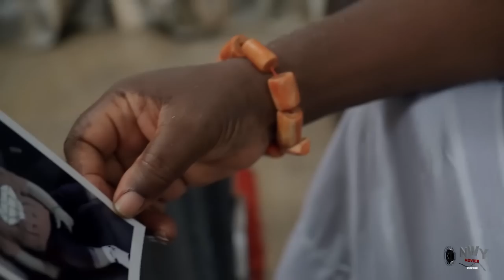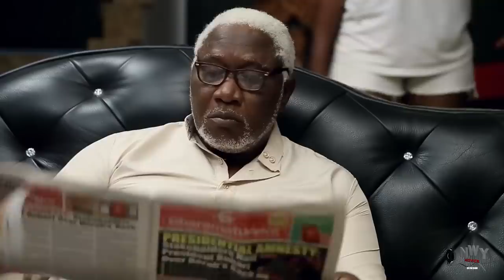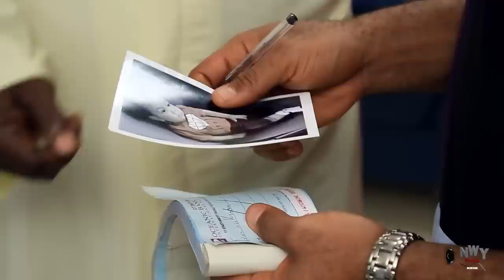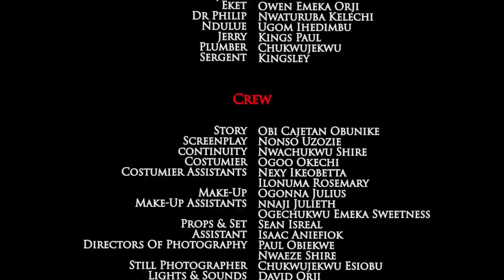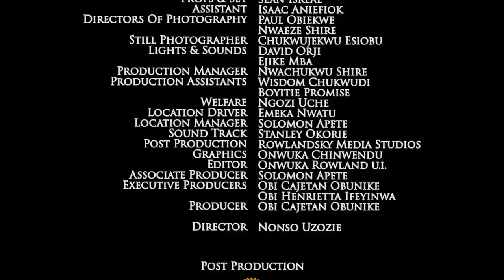Trouble Triplet - Mercy Johnson / Chizzy Alichi & Flashboyy 2020 Latest Nigerian Movie